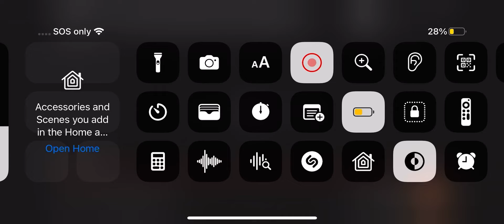20th Century Fox Home Entertainment (High Tone) Reversed